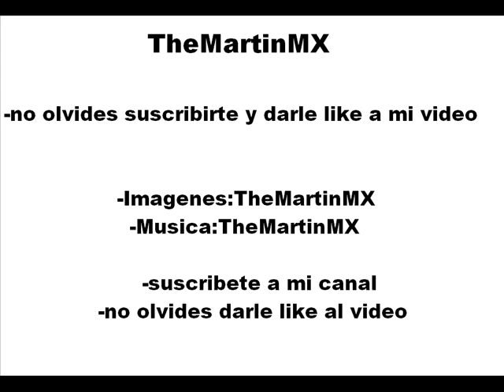La Brazza Norteña - Diseñame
LA BRAZZA NORTEÑA CON LA CANCIÓN: DISEÑAME...
COVER DEL SR. JOAN SEBASTIAN

LA BRAZZA NORTEÑA 2013 LO MÁS NUEVO.